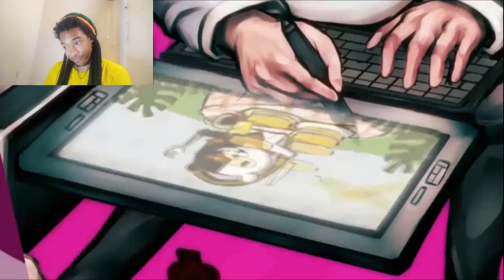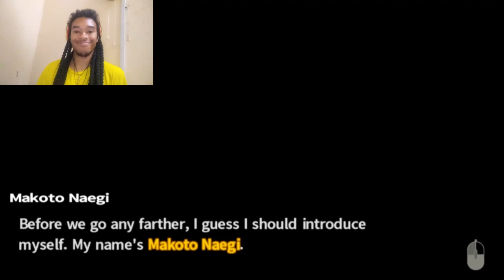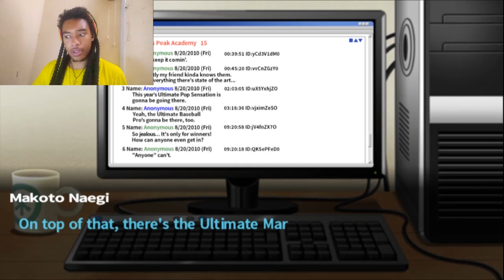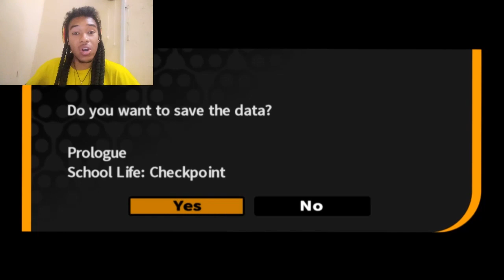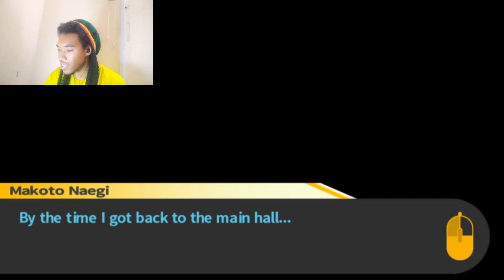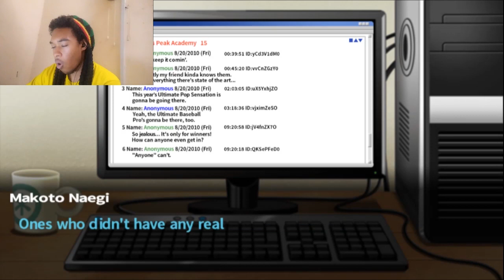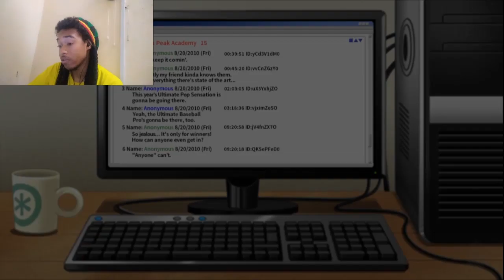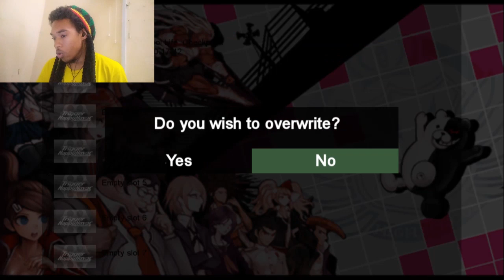Danganronpa: Trigger Happy Havoc - Ep. 1 | Isekaid in a school with Pedobear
This game is great. I love it. And I hope you love watching me play. Can't wait to do the next episode.